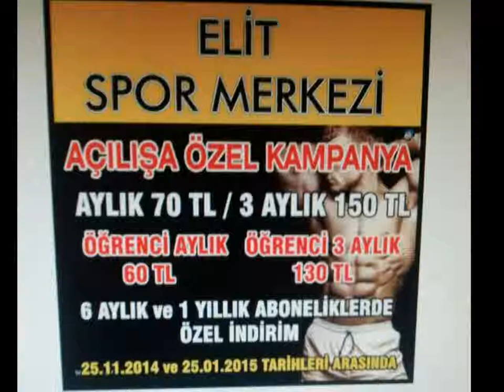Elit Spor Merkezi